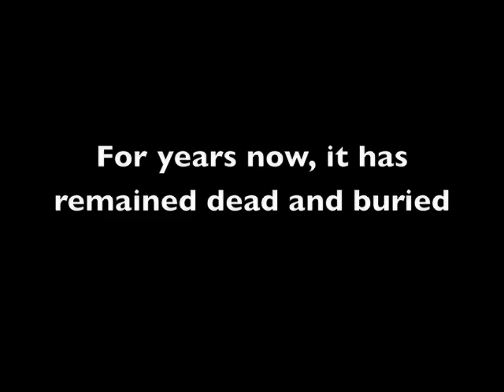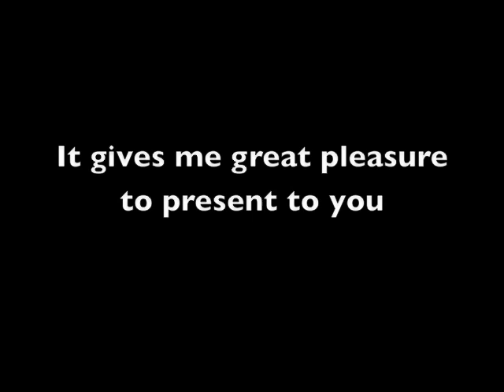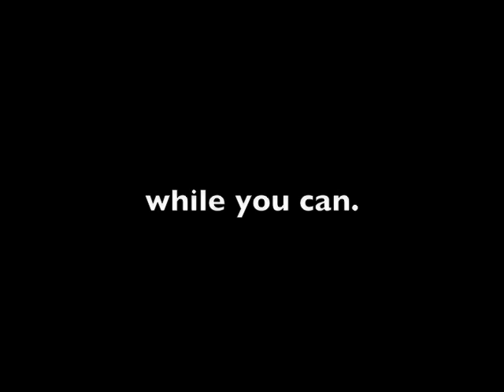The Rebirth of Virtual Boy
The age of Virtual Boy will return!

Oh, and by the way, the song you hear is "Sugar Crystals" by the band AIRIEL!  I should have given them credit in the video.